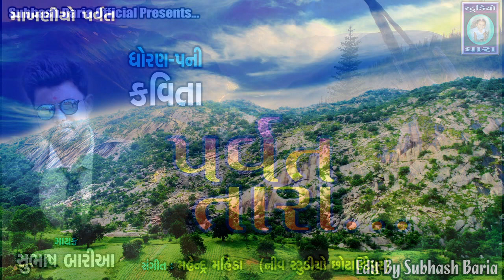PARVAT TARA I પર્વત તારા I Poems I કવિતા I Standard - 5 I ધોરણ - ૫ I વિષય Subject Gujarati ગુજરાતી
પ્રાથમિક શાળા ઑ માં ગવાતી કવિતાઓં  માની એક કવિતા એટલે
             I પર્વત  તારા I
PARVAT TARA I પર્વત તારા I
Poems I કવિતા I
Standard - 5 I ધોરણ - ૫ I
વિષય Subject  : Gujarati  ગુજરાતી
ગાયક : સુભાષ બારીયા
સંગીત : મહેન્દ્ર Mahida